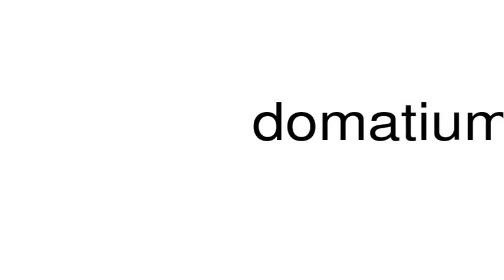How to pronounce domatium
This is a satire channel. This is a satire channel. How to pronounce the word domatium.